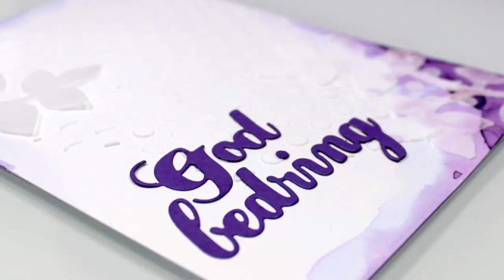Akvarel look og Texture Paste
The Paper Crafting: Metoder til at skabe spændende effekter på kort i form af akvarel look med Distress Inks og Texture Paste.